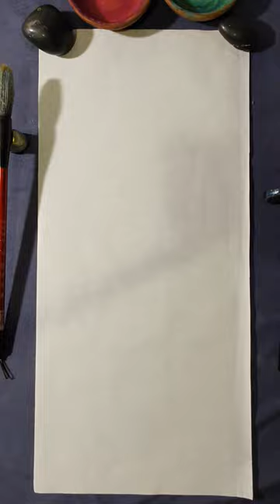Speedpaint sumi-e koi fish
Speedpaint sumi-e painting process koi fish